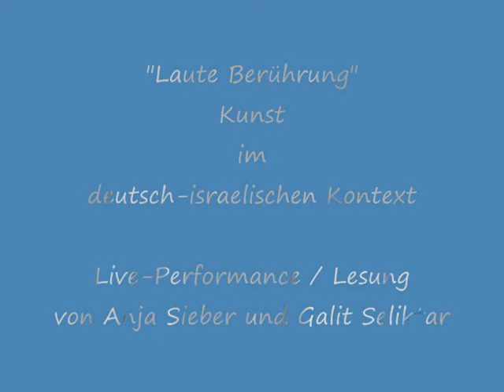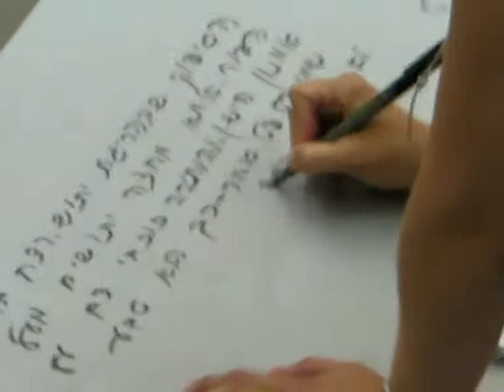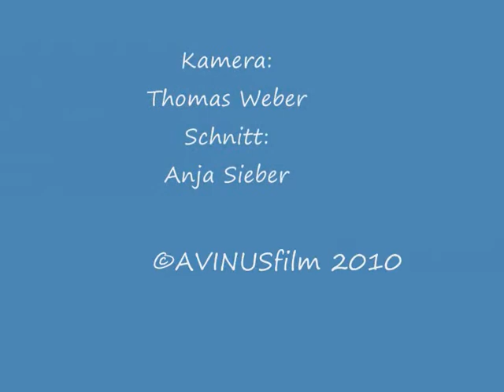Live-Performance / Lesung Anja Sieber Galit Seliktar 11. Juli 2010 Berlin.wmv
Seit Januar 2010 befinden sich die deutsche bildende Künstlerin
Anja Sieber und die israelische Schriftstellerin Galit Seliktar in einem
Dialog zum Themenbereich Sprache und Bild. Galit Seliktar schreibt und spricht Hebräisch. Anja Sieber schafft auf Grundlage von Gehörtem Bilder und Skulpturen. Dabei fungiert die Bildsprache als Kommunikationsebene und verdeutlicht Emotionen, die sich aus Intonation und Rhythmus der Laute ergeben. Beide Künstlerinnen verstehen die Sprache der jeweils anderen nicht. Lässt sich auf der Ebene der Kunst eine neue Form der Verständigung finden? In ihrer Zusammenarbeit untersuchen die Künstlerinnen, wie sich Kommunikation in solch einer Situation materialisiert, wie sich Ideen in ihr transformieren, wie es trotz Unverständnis zu Verständnis kommt und welche Rolle Laute, Buchstaben und Farbe bei diesen künstlerischen Prozessen spielen.
Der vielschichtige Austausch im Spannungsfeld von visuellen und sprachlichen Ausdrucksformen fand zunächst im virtuellen Raum statt. Im Juli 2010 sind sich beide Künstlerinnen zum ersten Mal persönlich begegnet. Eine Woche haben sie in Berlin gemeinsam die Live-Performance / Lesung "Laute Berührung" erarbeitet und sie am 11. Juli 2010 in der Akademie für Malerei Berlin präsentiert.
In Kooperation mit schir - Kunst im deutsch-israelischen Kontext und der Akademie für Malerei Berlin